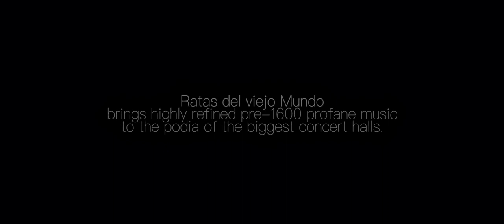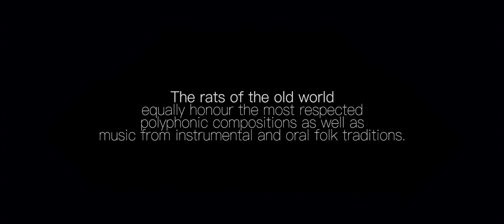Ratas del viejo Mundo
Ratas del viejo Mundo is an international early music ensemble that tiptoes from chansons and instrumental music to massive polyphonic compositions in one and the same concert or cd programme. The rats break down the boundaries between oral traditions and written down music.

| recording & mix - Stijn Cools
| the rats were captured by Felipe Pipi (on screen)